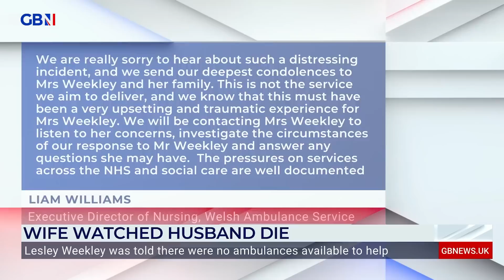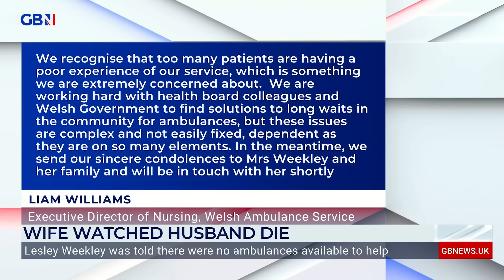NHS in crisis | Heartbroken widow urges Rishi Sunak to fix the health care system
‘The third time I rang I couldn’t feel his pulse, on the sixth phone call he stopped breathing while I was on the phone.’

Lesley Weekleys shares her heartbreaking experiencing of losing her husband  after she wasn’t able to get an ambulance to come in time.

As many as 500 people could be dying each week because of delays to emergency care, a senior healthcare official has said.

President of the Royal College of Emergency Medicine Dr Adrian Boyle believes waiting times for December will be the worst he has ever seen, with more than a dozen NHS Trusts and ambulance services declaring critical incidents over the festive period.